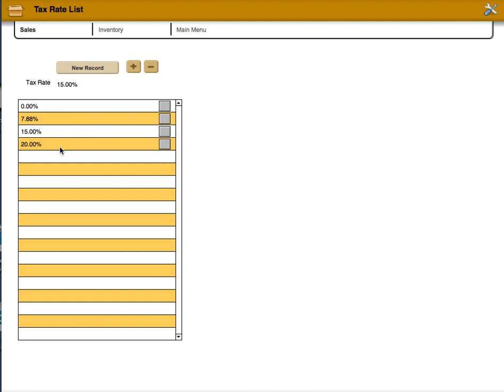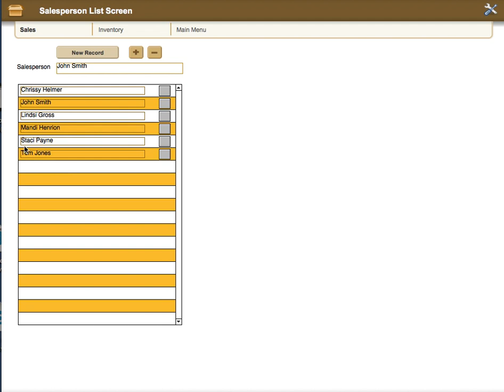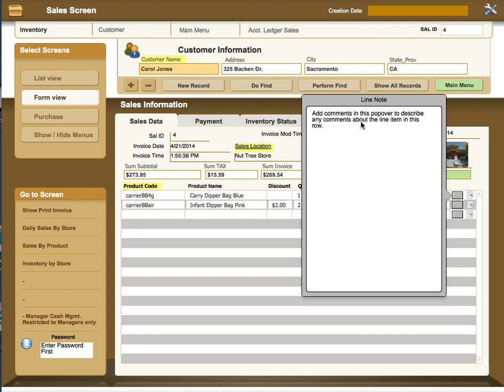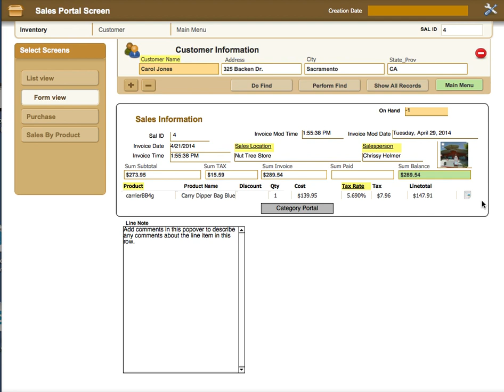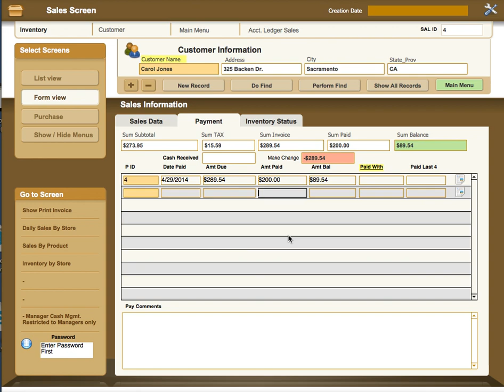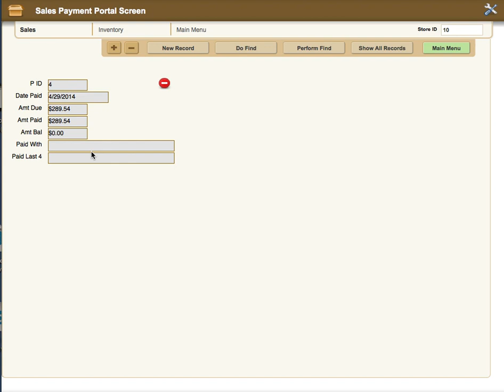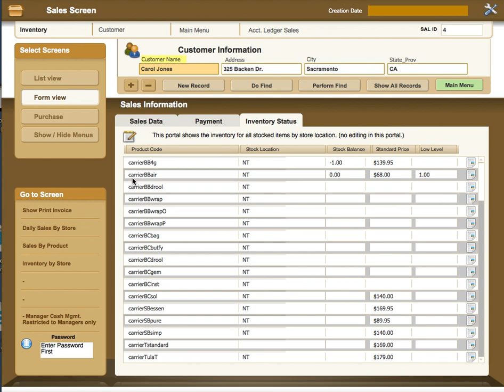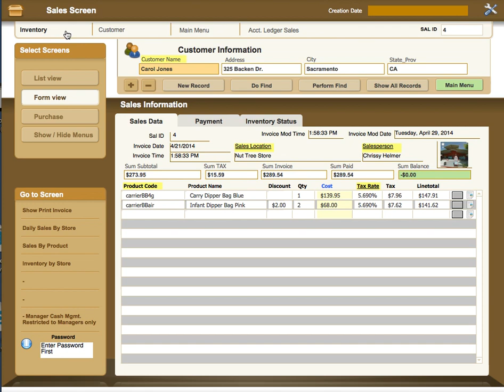POS v13 Pro - Sales Screen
In this VideoHelp I will cover the POS v13 Pro - Sales Screen. This video is best viewed in 720P HD. Use the gear icon below to setup the screen viewing.